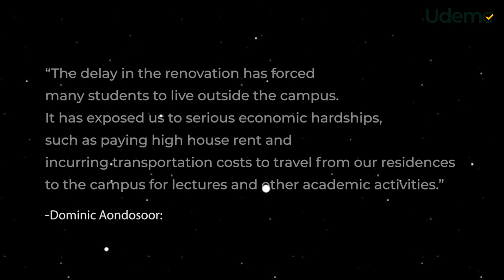Incomplete N200M Hostel Renovation: Students Struggle at Nasarawa College | The More You Know | Ep 4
In this episode, we take a closer look at the incomplete renovation of student hostels at Nasarawa State College of Education, Akwanga, despite a N200 million budget allocation. Students are still living in deteriorating conditions, with many forced to find off-campus accommodation. Discover the challenges they face and the ongoing impact of this unfinished project on their education and well-being.